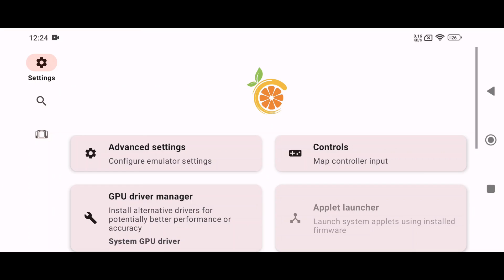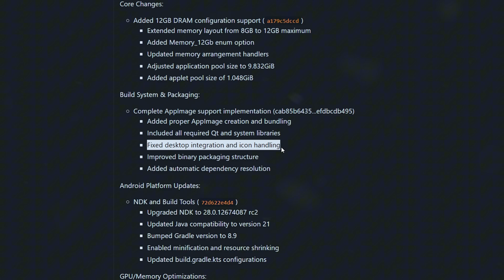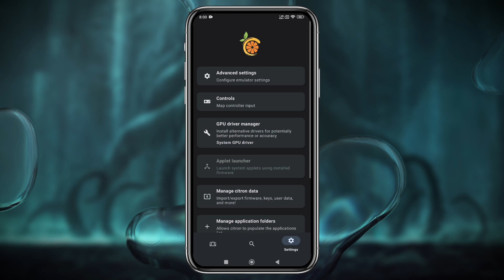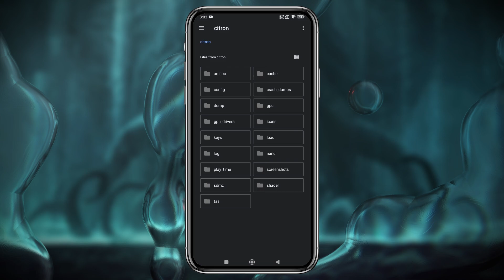UPDATE Nintendo Switch Emulator Citron for Windows and Android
New Nintendo Switch Emulator Citron | Windows + Android

Chapters:
00:00 Citron (Intro)
00:52 What is new in Citron
02:07 How to Install & Setup Citron Emulator
02:48 Game Installation & Compatibility
03:08 Citron PC